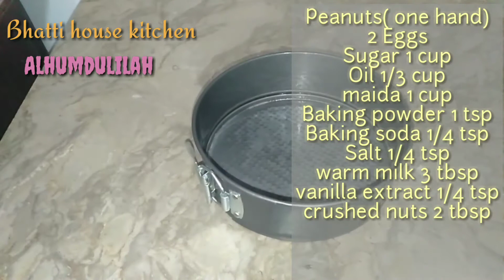Peanut cake recipe | Peanut cake recipe without oven in Urdu and Hindi| Bhatti house kitchen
Best regards
Bhatti house kitchen